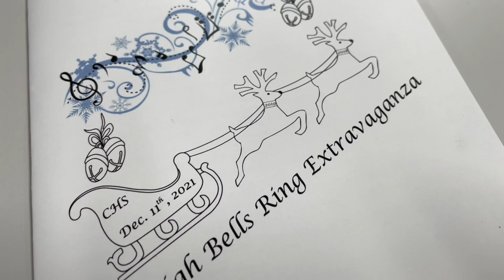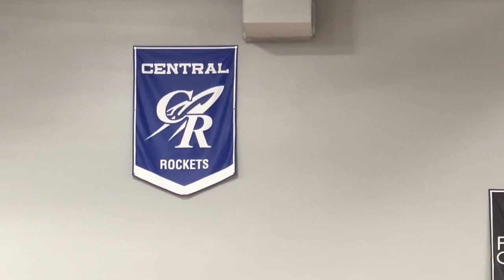2021 Wind Ensemble CHS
Burlington Central High School district 301.
2021 Wind Ensemble
1.) Chase the Shouting Wind  - Vince Gassi
2.) Old Scottish Medley - Setting by Charles Wiley
3.) African Holy Night - Arranged Robert W. Smith
4.) Praise to the Lord - Vaclav Nelhybel